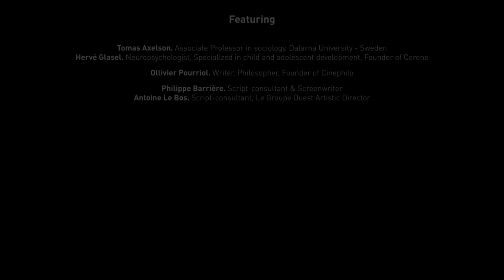[SPECTATOR #3] Emotions involved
StoryTANK | Bringing together screenwriters & researchers → Second topic addressed: "Spectator Physiology"
StoryTANK is created by Le Groupe Ouest & LIM | Less is More, with the support of Creative Europe - MEDIA & CNC, processed by Atelier 7 & Les Parasites, developed with Control N (Romania), Vlaams Audiovisueel Fonds – VAF (Belgium), Krakow Festival Office – KBF (Poland), and the Transilvania International Film Festival – TIFF (Romania), in partnership with the Lithuanian Film Centre – LKC, the Norwegian Film Institute – NFI, Région Bretagne (France) as well as Screen Scotland.